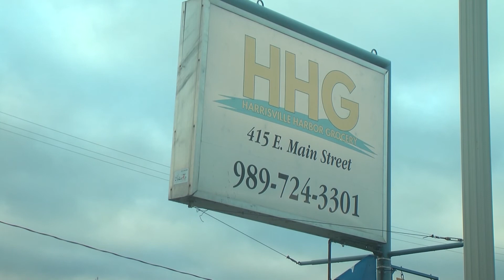Christmas in the Village cancelled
Due to the recent increase in COVID–19 cases in Alcona County, the Alcona Chamber of Commerce made the difficult decision to cancel their annual Christmas in the Village.